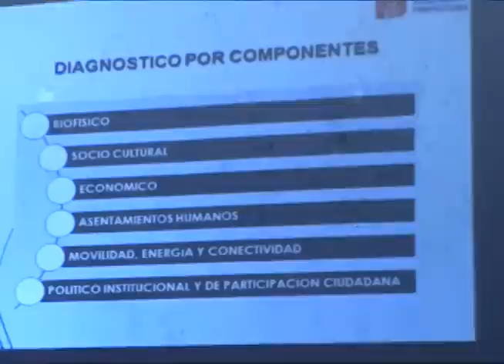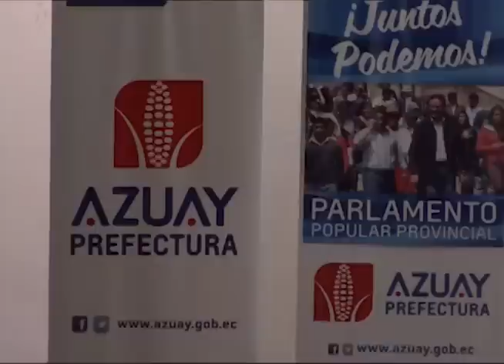Nombraron 10 gironenses para formar parte de Parlamento Popular Provincial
El jueves 21 de mayo en el salón del pueblo Jaime Vallejo Erraez se desarrolló el Parlamento Popular  Provincial correspondiente al cantón Girón, convocado por la Prefectura del Azuay, a la que asistieron autoridades locales, comunitarias y ciudadanía en general.
En el espacio destinado a preguntas, la mayor preocupación de los moradores de Girón se centró hacia la vialidad; luego, se nombró a los 10 parlamentarios que representarán al cantón en los Parlamentos Populares Provinciales.